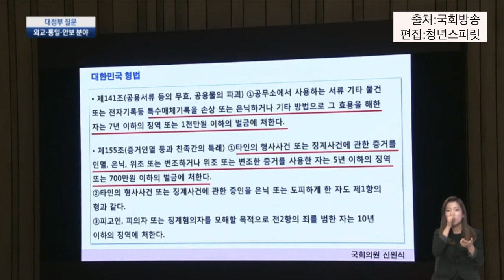육군장군이 팩트로 추미애 아들 이야기하니 털리넼ㅋㅋㅋㅋ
출처: 국회방송